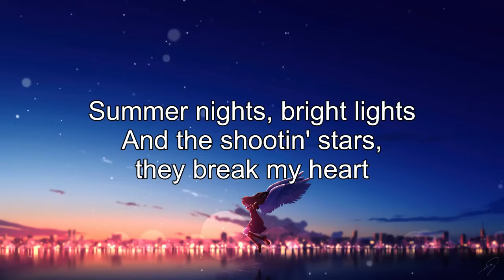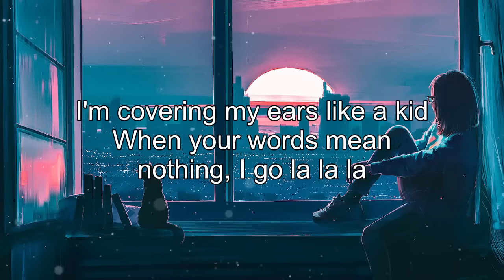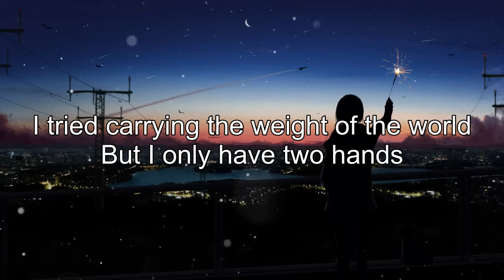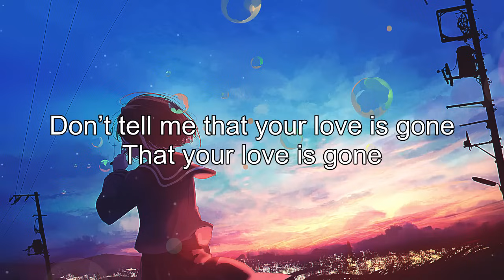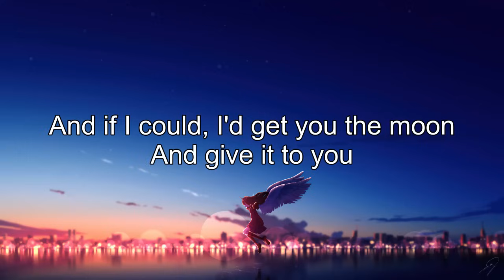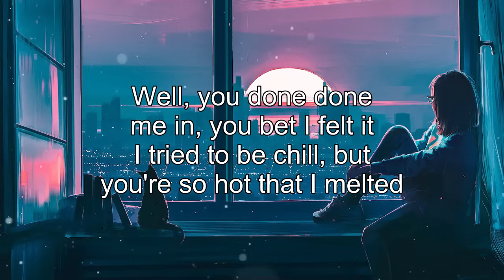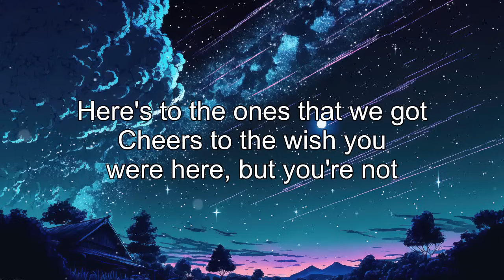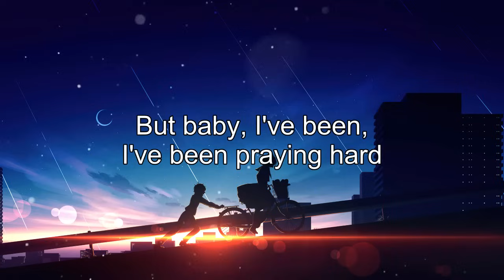Acoustic Love Songs 2023 🍓 Best Melancholic Acoustic Songs Covers With Lyrics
👋 Hello everyone! Music always brings you relaxing moments and the most positive mood. So here Players' Sound, all our time and energy was invested in creating the video to ensure quality highest and original video. I work hard with passion and dedication.

📻 About Players' Sound:
We have compiled  the best acoustic cover of popular songs with lyrics
We hope our music can give you some space to stay optimistic. Release all negative thoughts and just relax to keep creating! From now on, your life will only be filled with your emotions.
[00:00:00] - So Far Away
[00:03:39] - Abcdefu
[00:06:57] - Kings & Queens
[00:09:54] - La La La
[00:12:25] - Bad Liar
[00:16:41] - Wake Me Up
[00:22:41] - All Of Me
[00:27:50] - Love Is Gone
[00:30:47] - Faded
[00:33:26] - I Love You 3000
[00:36:52] - Get You The Moon
[00:39:52] - Don't Start Now
[00:42:02] - Better Now
[00:45:47] - Unstoppable
[00:49:07] - I'm Yours
[00:53:36] - Radioactive
[00:56:16] - Memories
[00:59:23] - Young Dumb & Broke
[01:02:37] - Senorita
[01:05:50] - Counting Stars

© Video is Copyrighted by Players' Sound